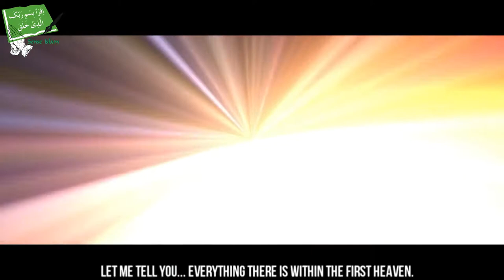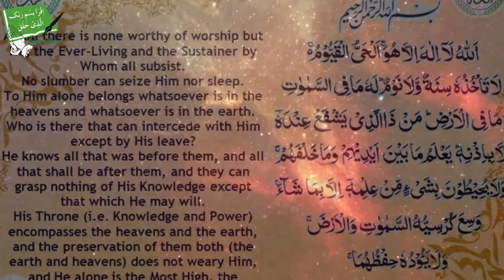How Big Is Chair Of Allah - Mind Blowing Throne Of Allah - Talash Peace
In This Video We'll Show You About The Throne Of Allah.